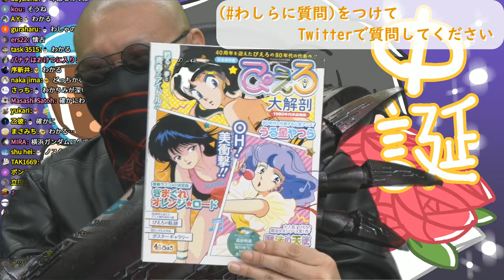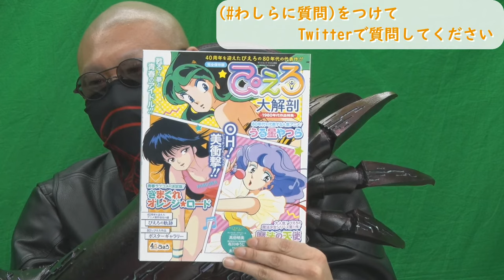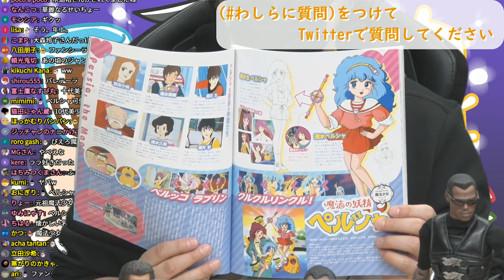【中村生誕祭】マフィア梶田と中村悠一の「わしゃ生」＃34【わしゃがなTV】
★ファンアート募集！
以前より皆様の素敵なファンアートを各SNSに投稿下さっていましたが今後は、
のタグで投稿していただけますと幸いです！
尚、投稿を配信上で紹介させて頂く事もありますので、ご了承いただける方でお願いいたします。（都度、紹介の確認を取ることは御座いませんのでご留意ください。）
その際はアカウント名、若しくは匿名希望を記載させていただきます！

★各ハッシュタグ★
チャンネル：わしゃがな
生配信：わしゃ生
ファンアート：わしゃアート

▼出演者
中村悠一（ 声優 ）

PC、Android端末からの加入がおススメです